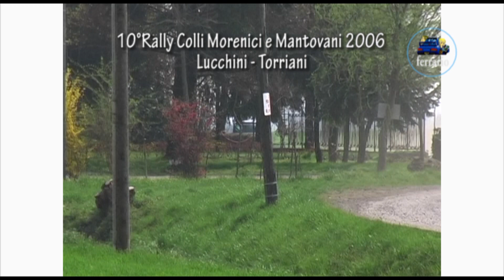10°Rally Colli Morenici e Mantovani 2006 LUCCHINI-TORRIANI by Ferrario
Dall'archivio Ferrario: 10°Rally Colli Morenici e Mantovani 2006 by Ferrario!
I migliori passaggi esterni dell'equipaggio LUCCHINI-TORRIANI su Renault Clio N3.
Buona Visione